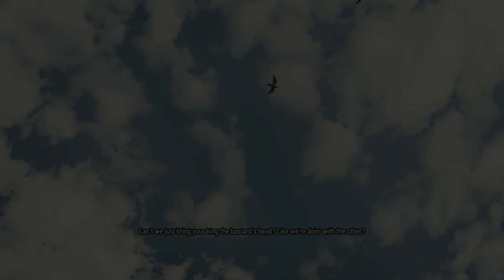THE WITCHER 3: HEARTS OF STONE - PS5 Walkthrough - PART 1 - EVIL'S SOFT FIRST TOUCHES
THE WITCHER 3: HEARTS OF STONE Gameplay Walkthrough Part 1 includes the missions...

Evil's Soft First Touches

This no commentary HD walkthrough for THE WITCHER 3: HEARTS OF STONE available on PC PlayStation 5 Xbox Series X|S will include the Full Game Main Campaign Story Missions Side Missions Collectibles Cutscenes Gameplay and Ending.